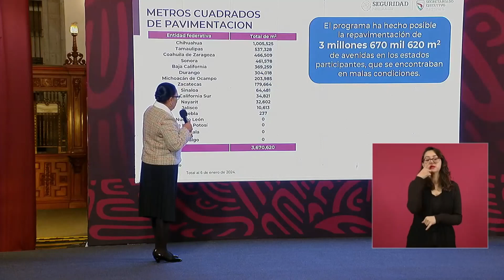ROSA ICELA RODRÍGUEZ REGULARIZACIÓN DE CARROS CHOCOLATE